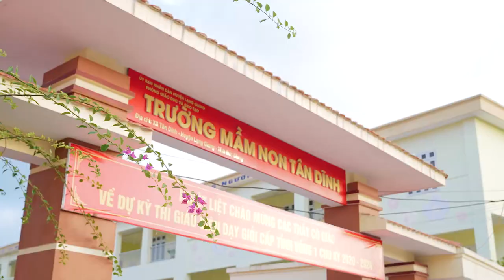Trường MN Tân Dĩnh tham gia thi sáng tạo video thể dục giữa giờ.